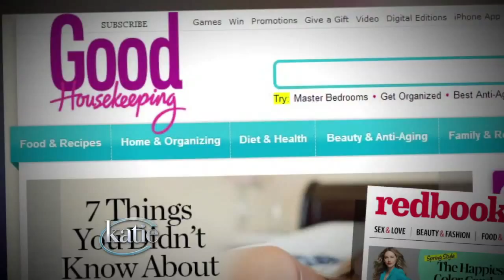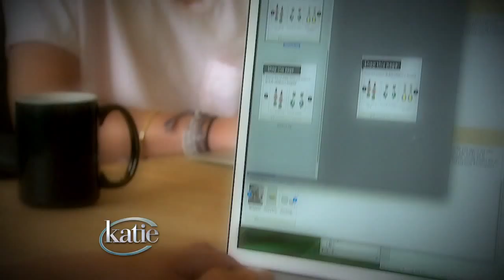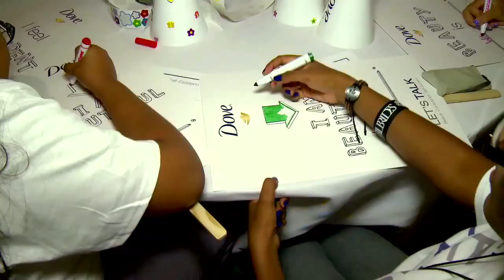A Tech Entrepreneur's Innovative Idea to Help Millions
Amaryllis Fox is a young tech entrepreneur whose innovative idea has the potential to help millions of people with just the click of a mouse.